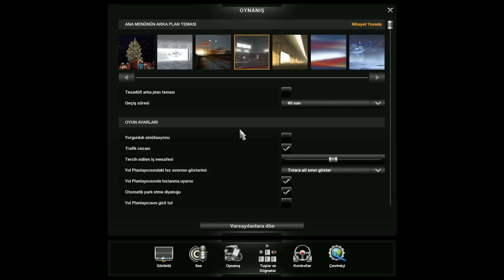1.35 GELDİ! - SARDUNYA ADASI, YENİ DORSELER VE ÖZELLİKLER! - ETS 2 1.35 Güncellemesi Deneysel Beta!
Euro Truck Simulator 2 1.35 Güncellemesi! (Deneysel Beta)

ETS 2'nin 1.35 güncellemesi deneysel beta olarak yayımlandı. Yeni dorseler, yeni yollar ve birçok yeni özellik 1.35 ile eklendi. Videoda 1.35 güncellemesinin tüm özelliklerini gösterdim ve yeni eklenen Sardunya adasına yolculuk yaptık. Alın gazozları izleyin! İyi seyirler.
Videolarımız 1080p 60 FPS kalitede yayınlanmaktadır. Videoyu beğendiyseniz beğen butonuna basmanız yeterlidir. Yorum kısmında da düşüncelerinizi, eleştirilerinizi ve sorularınızı yazarsanız sevinirim.
Gazozcu TV Kanalını Desteklemek İçin ;
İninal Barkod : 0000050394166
Sistem, Ekipman ve Programlar ;
Anakart : ASUS PRIME B250M-K
Ekran Kartı : ASUS GeForce GTX1060 6GB
İşlemci : Intel Core i5 7500
Ram : Kingston 16GB (2x8GB) DDR4 2400MHz
SSD : Transcend 240GB
HDD : WD 3.5" 1TB Caviar Blue
Kasa : EVEREST RAMPAGE MAJESTY GAMING PENCERELİ
Güç Kaynağı : EVEREST RAMPAGE ETX-750
Monitör : SAMSUNG 27" LS27F350FHMXUF GAMING
Klavye : EVEREST KB-R11 RAMPAGE SLAYER GAMING
Mause : Logitech G300S
Direksiyon Seti : Logitech G29
Kulaklık / Mikrofon : Snopy Rampage SN-RW1 7.1 USB
Video Kayıt Programı : GeForce Experience ShadowPlay
Canlı Yayın Proğramı : Streamlabs OBS
Edit & Montaj Programı : Adobe Premiere Pro CC 2018
Video Küçük Resim Proğramı : Adobe Photoshop CC & Picasa